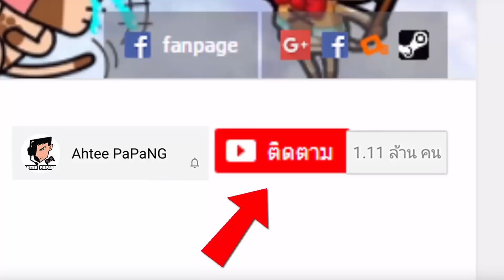Zoopolis - เปลี่ยนร่างพวกสัตว์โลก!! [ เกมส์มือถือ ]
Developer : CASUAL AZUR GAMES

ในวันนี้เราจะมาเปลี่ยนร่างเหล่าสัตว์โลกและออกผจญภัยไปในดินแดนต่างๆนะครับ มาดูกันว่าเราจะเปลี่ยนร่างสัตว์ได้ตัวอะไรกันบ้าง!!

CPU : Core i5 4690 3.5GHz
Mainboard : MSI H97 - GAMING 3
RAM : 16GB DDR3 1600 KINGSTON
SSD : 120GB KINGSTON SV3
HD : 1TB WD SATAlll
VGA: MSI GEFORCE GTX 960 ARMOR
CASE : DEEPCOOL TESSERACT
POWER SUPPLY : FSP HYPER M 600W
DVD : LITE-ON
Windows 8.1

Monitor : LG IPS 24MP57 ขนาด 24นิ้ว
Mouse : MSI DS100
Keyboard : MD-KB338
Microphone : KEENION KOS-203
Headset : Dragonic wyvern